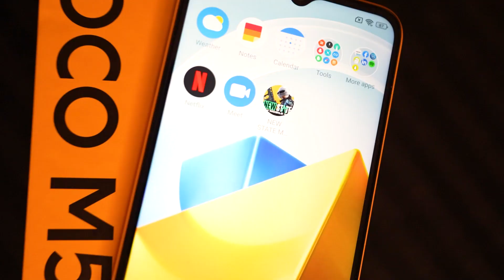UNBOXING AND REVIEWING A BUDGET FRIENDLY *STYLISH* DEVICE | POCO M5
Launch Price:
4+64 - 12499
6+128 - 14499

Sale has started from 13th September and will start with
Big Billion Day Special Price with ICICI & Axis Bank Offer of Rs 1500 (Crucial - to be highlighted)
Big Billion Day Price:
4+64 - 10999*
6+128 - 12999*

Other benefits:
1. Hotstar Subscription for 1 year
2. Free screen protection for 6 months